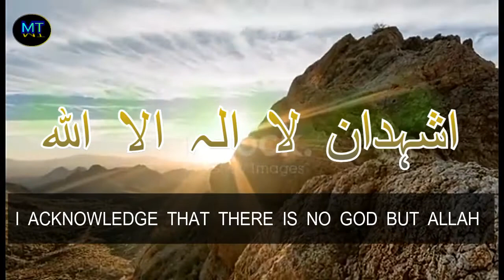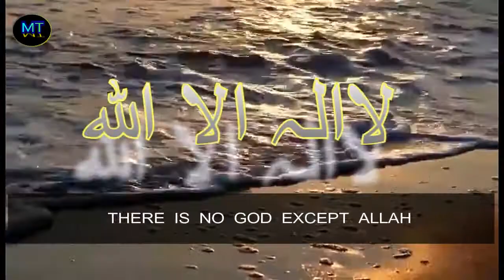HAFIZ MUHAMMAD - AZAN (Call to Prayer)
Azan  : HAFIZ MUHAMMAD
Editor: HAFIZ MUHAMMAD

حافظ  محمد  کی اوازمیں  اذآن

AZAN in English:

Allah is the Greatest (4x)
I acknowledge that there is no God but Allah (2x)
I acknowledge that Muhammad is the Messenger of Allah (2x)
Hasten to prayer (2x)
Hasten to success (2x)
Allah is the Greatest (2x)
There is no God except Allah (1x)

:أَذَان‎‎

ٱللهُ أَكْبَر
ٱللهُ أَكْبَر
ٱللهُ أَكْبَر
ٱللهُ أَكْبَر

أَشْهَدُ أَنْ لاَ إِلَـٰهَ إِلَّا ٱللهُ

أَشْهَدُ أَنَّ مُحَمَّدًا رُسُولُ ٱلله

حَيَّ عَلَىٰ ٱلصَّلاة
حَيَّ عَلَىٰ ٱلصَّلاة

حَيَّ عَلَىٰ ٱلْفَلاَح
حَيَّ عَلَىٰ ٱلْفَلاَح

الله أكبر
الله أكبر

Dua after Adhan:

اللَّهُمَّ رَبَّ هَذِهِ الدَّعْوَةِ التَّامَّةِ، وَالصَّلَاةِ الْقَائِمَةِ، آتِ مُحَمَّداً الْوَسِيلَةَ وَالْفَضِيلَةَ، وَابْعَثْهُ مَقَاماً مَحْمُوداً الَّذِي وَعَدْتَهُ، إَنَّكَ لَا تُخْلِفُ الْمِيعَادَ

Transliteration
Allaahumma Rabba haathihid-da 'watit-taammati wassalaatil-qaa'imati, 'aati Muhammadanil-waseelata walfadheelata, wab 'ath-hu maqaamam-mahmoodanil-lathee wa'adtahu, ['innaka laa tukhliful-mee'aad]

Translation
O Allah, Lord of this perfect call and established prayer. Grant Muhammad the intercession and favor, and raise him to the honored station You have promised him, [verily You do not neglect promises].

Al-Bukhari 1/152, and the addition between brackets is from Al-Bayhaqi 1/410 with a good (Hasan) chain of narration